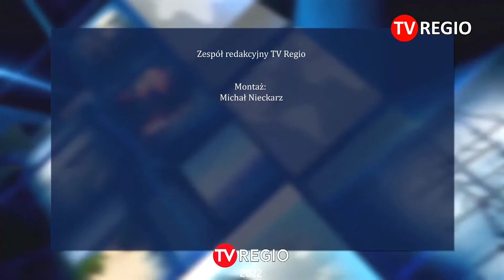TVREGIO - 14-04-2022 - Identy